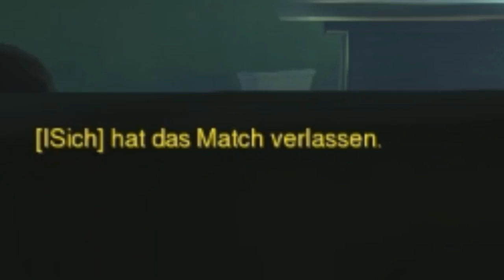FLUCHEN UND TÖTEN!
Ein wenig beleidigen, ein wenig Gegner fertig machen. Eine perfekte Mischung! Viel Spaß! :)